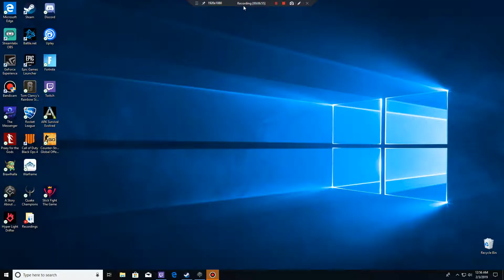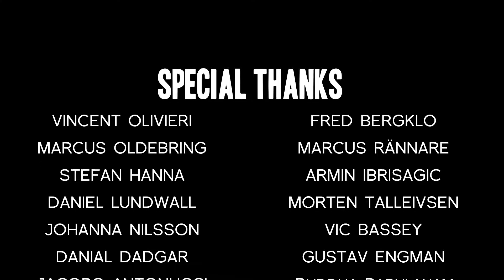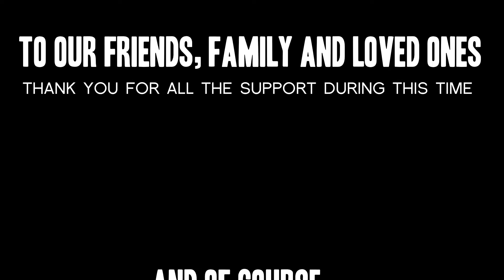A Story About My Uncle | THE ADVENTURE ENDS!!! | Ep.6 (END)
Its finally over. The adventure ends here. Farewell Uncle Fran... I mean Fred